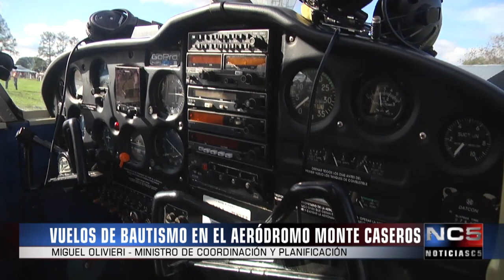VUELOS DE BAUTISMO EN EL AERÓDROMO M. C. - MIGUEL OLIVIERI MINISTRO DE COORDINACIÓN Y PLANIFICACIÓN